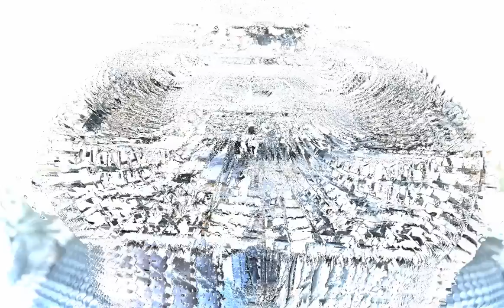The Synthetic Dream Foundation - Summoning her Iron Golem (contemporary classical idm music)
The Synthetic Dream Foundation's contemporary classical - idm  track "summoning her iron golem" set to some gorgeous mechanical animation